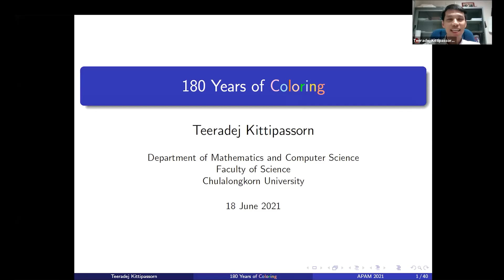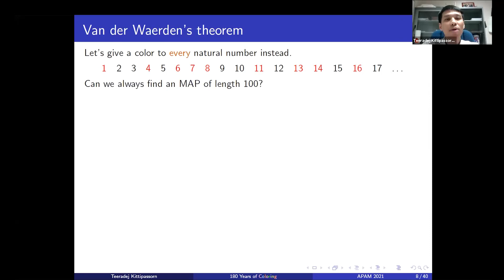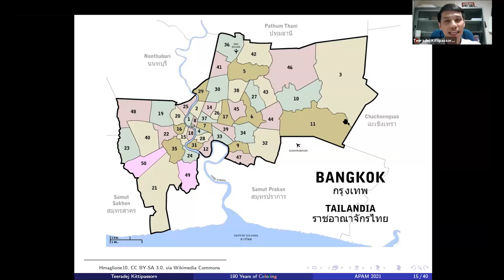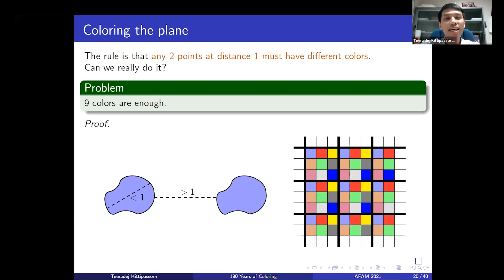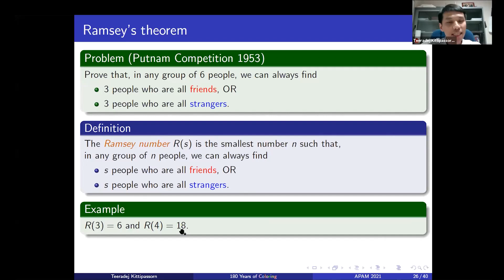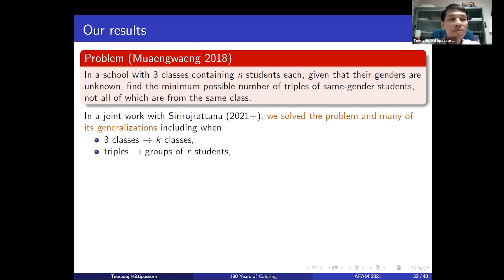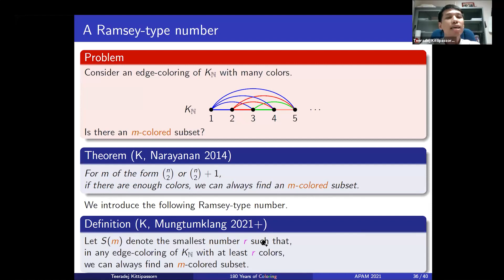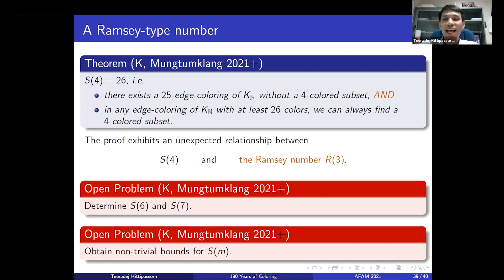APAM2021: 180 Years of Coloring (ผศ.ดร.ธีระเดช กิตติภัสสร)